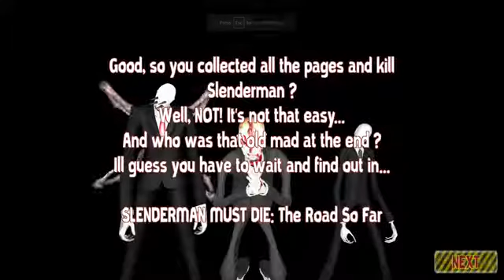SİLENDERMAN MUST DİE CHEAPTER 1 GAME PLAY👻MOBİL👻 🎮OYUN🎮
boyutu 32 mb
dil ingilizce